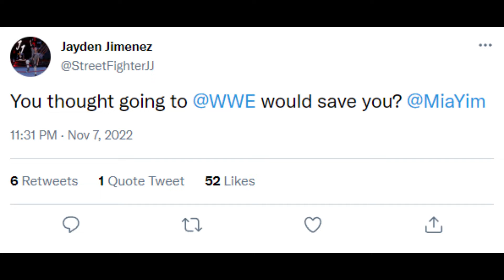Undisputed Wrestling CAW Universe One Off Jayden Jimenez vs A-List Jade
In a 2nd Round Match up for the Undisputed Women's Championship A-List Jade takes on Jaden Jimenez